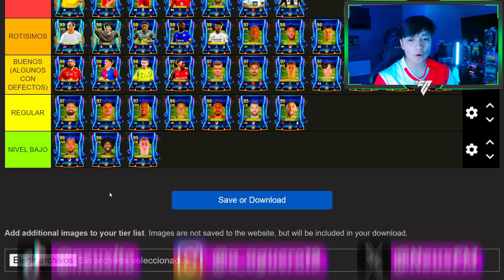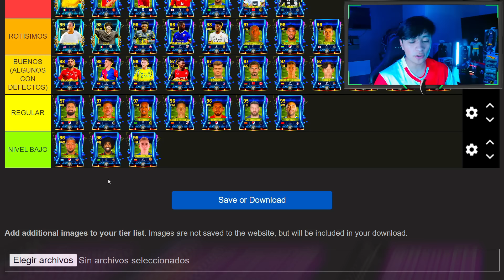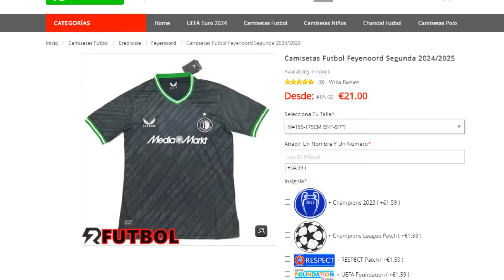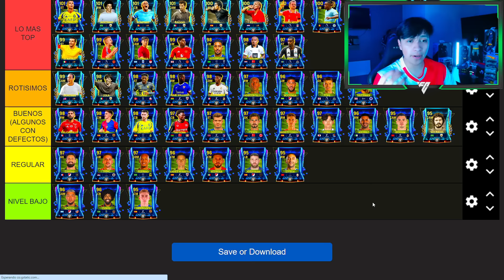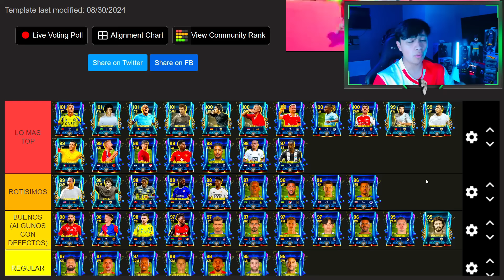TIERLIST MEJORES JUGADORES RETRO STARS EN FC MOBILE!!! QUE CARTAS VALEN LA PENA!? 🤔